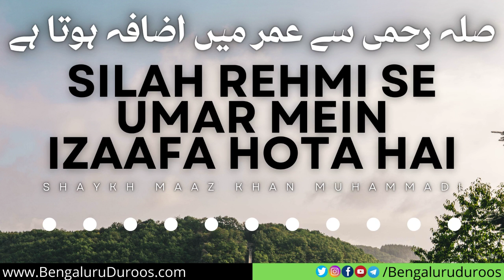Silah Rehmi Se Umar Mein Izafa Hota Hai | Shaykh Maaz Khan Muhammadi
Topic: Silah Rehmi Se Umar Mein Izafa Hota Hai

٠٠٠٠٠٠٠٠٠٠٠٠٠٠٠٠٠٠٠٠٠٠٠٠٠٠٠٠٠٠٠٠٠٠٠٠٠٠٠٠